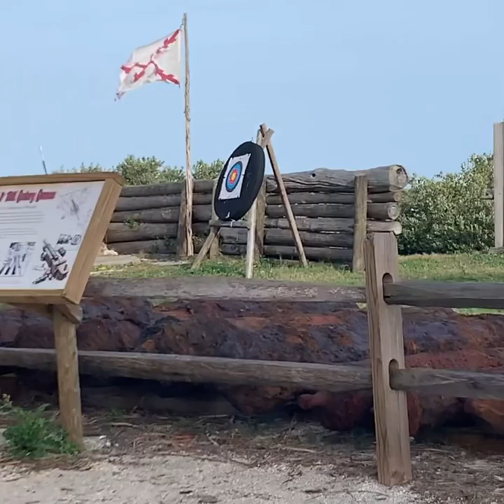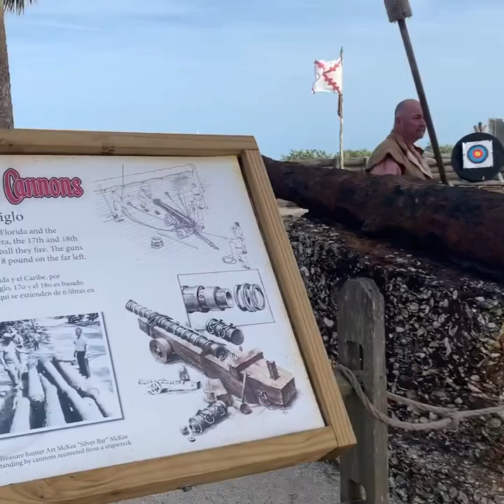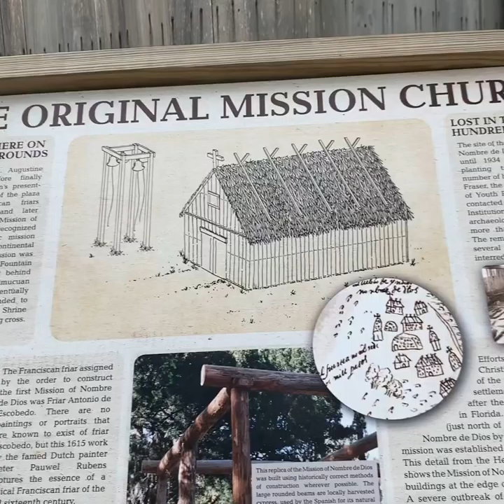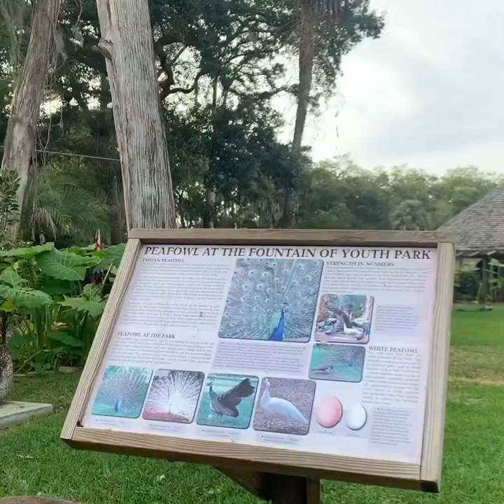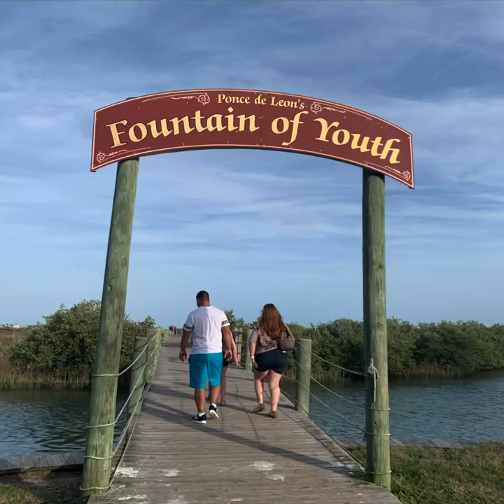Ponce de Leon's Fountain of Youth *Part 2*